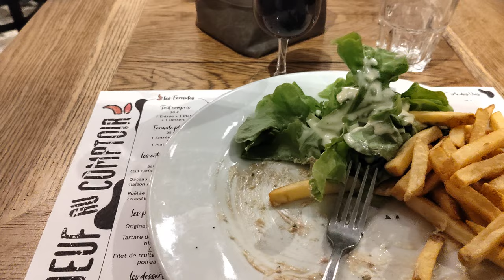une soirée assez sympa en perspective